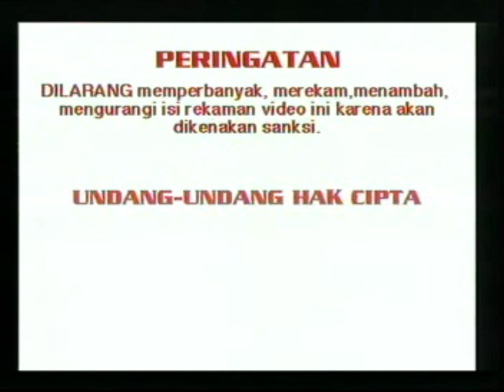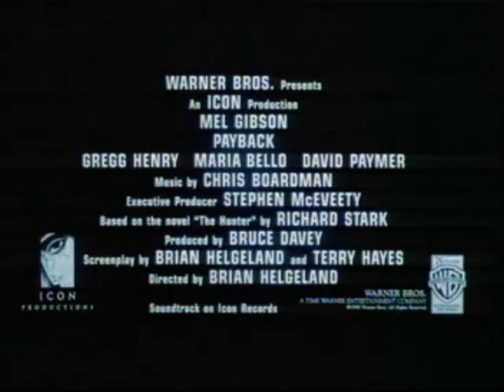Opening to Quick Change (1990) 1999 VCD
The opening is as follows:

AVAILABLE SOON
Looney Tunes clip (if someone tell me which clip of LT was used that would be appreciated)
My Blue Heaven trailer
Payback trailer
Disc info/STLS screen
1985 Warner Home Video logo